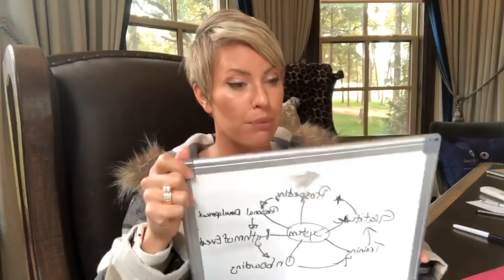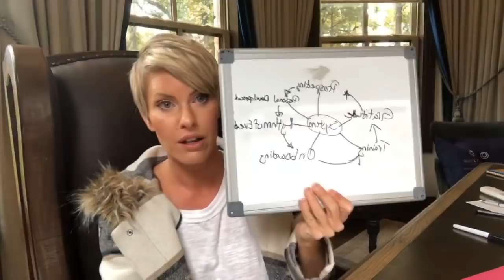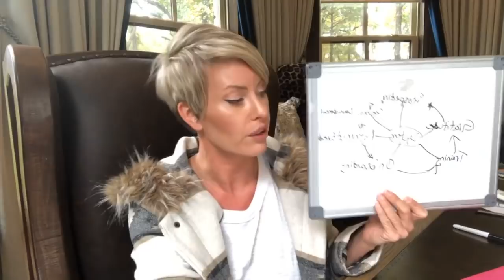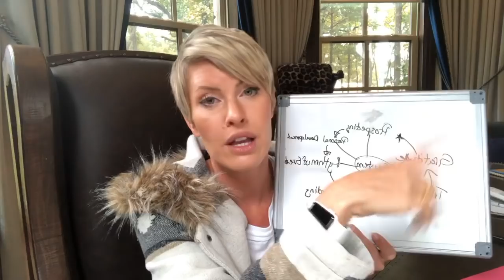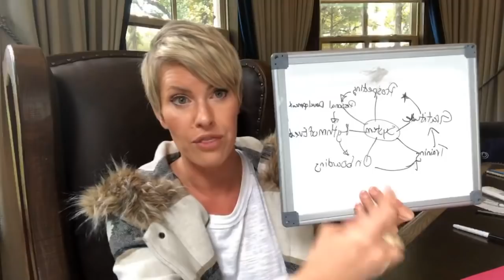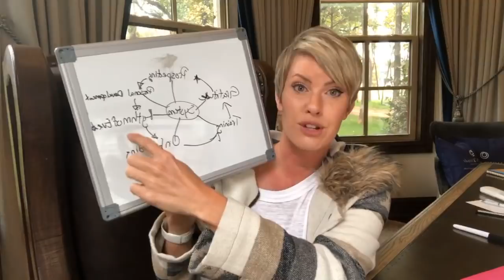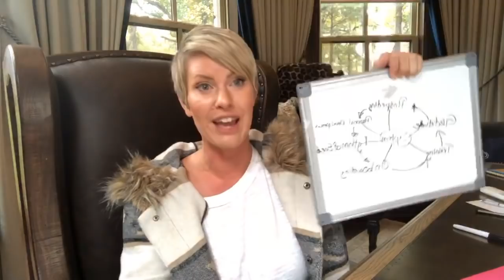Get Unstuck In Your Business with This System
This is the system we used to help so many become successful. I’ll be adding more videos to branch off of these as well.